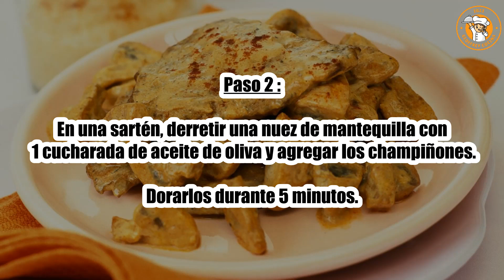Receta : Escalope de ternera con nata y champiñones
Hola a todos, hoy recettescooking.com os presenta la siguiente Receta : Escalope de ternera con nata y champiñones

TIEMPO TOTAL: 25 minutos
Preparación: 15 minutos
Tiempo de cocción: 10 minutos

Ingredientes :

4 escalopes de ternera
20 cl Nata líquida entera
250 g de champiñones
10 gramos de mantequilla
1 cucharada de aceite de oliva
Sal
Pimienta

Paso 1: Corta los extremos de los tallos de los champiñones, límpialos y luego córtalos en cuartos grandes.

Paso 2: En una sartén, derretir una nuez de mantequilla con 1 cucharada de aceite de oliva y agregar los champiñones.

Dorarlos durante 5 minutos.

Paso 3: Añade los escalopes de ternera y dóralos de 2 a 3 minutos por cada lado. Agrega sal y pimienta.

Paso 4: Vierta la nata líquida, déjela hervir a fuego lento unos minutos y sirva inmediatamente con puré de apio o patata.